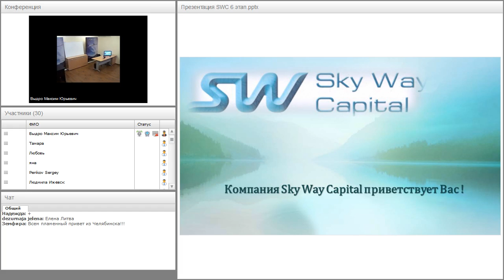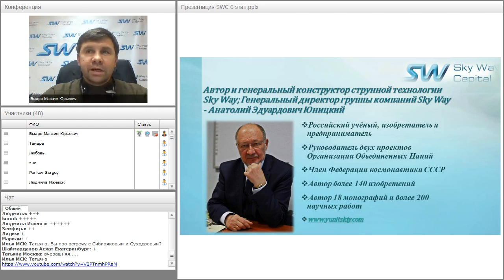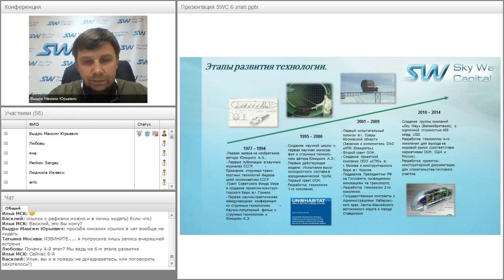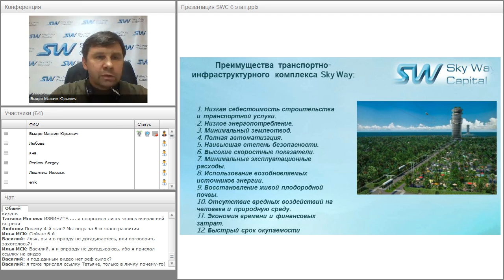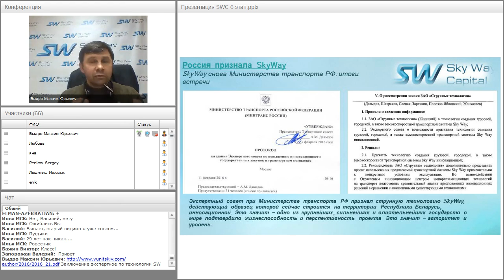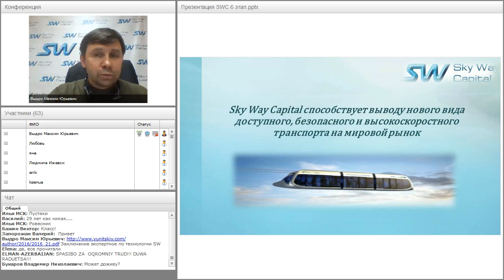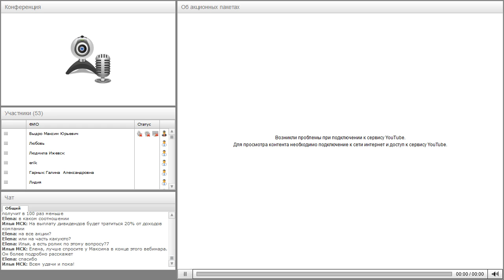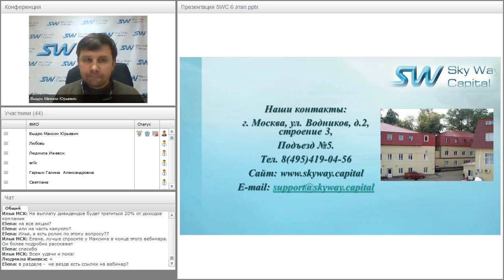Вебинар от 18.02.2016. Презентация инвестиционной компании SkyWay Capital.